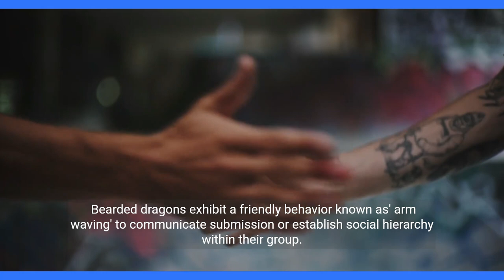Wildlife Wonders_ Animal Communication and Behavior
🌿 Dive into the enchanting realm of WildlifeWonders! 🦁🦓 Uncover the secrets of the animal kingdom with our exploration into AnimalCommunication and Behavior. 🌐 Join us on a thrilling journey through the untamed wild, where every roar, chirp, and dance tells a fascinating story. 🐾✨ Witness the intricate web of connections that shape the captivating lives of our fellow Earthlings. 🌍 Ready to be amazed? 🤩 NatureTalks WildlifeMagic DiscoverTheWild AnimalKingdomTales NatureLoversUnite RoarAndRumble WildlifeAdventures WildAndFree AnimalWhisperer JungleJamboree 🌳🐘 Don't miss the wild buzz, share the wonder! 🚀📸